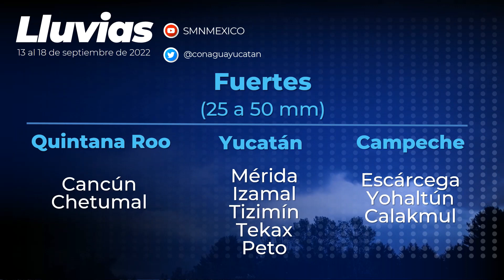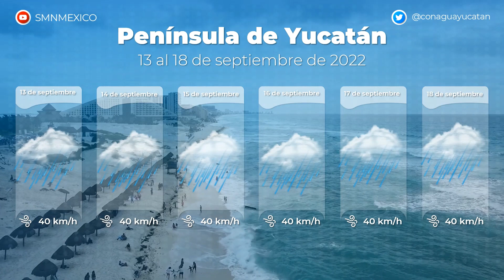Video pronóstico Península de Yucatán 13 18 de septiembre de 2022